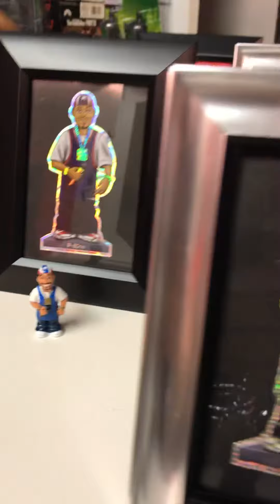Homies stikers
Homies stikers puestos en unos mini cuadros con sus figuras correspondientes